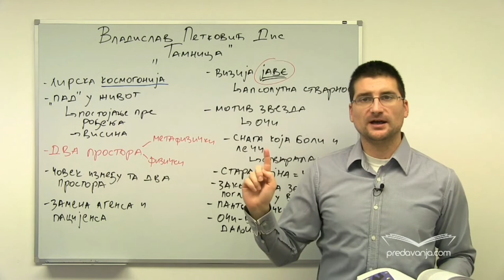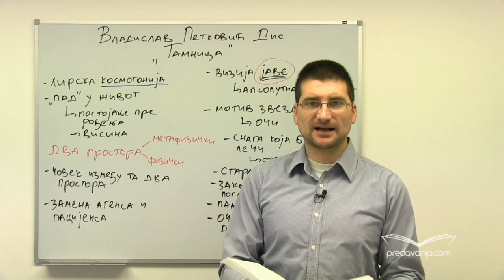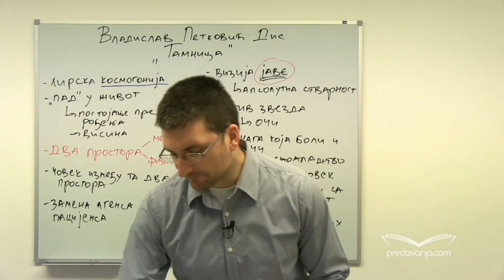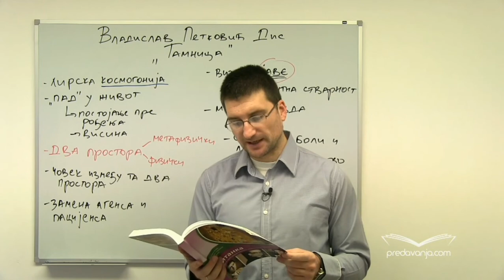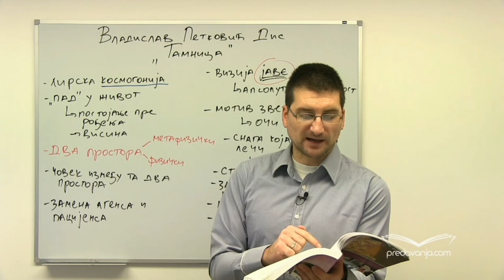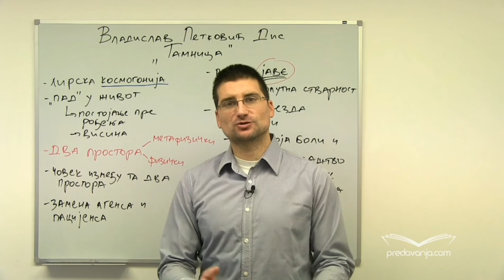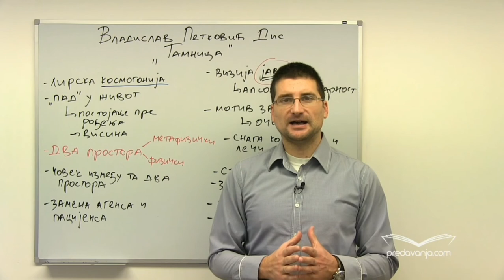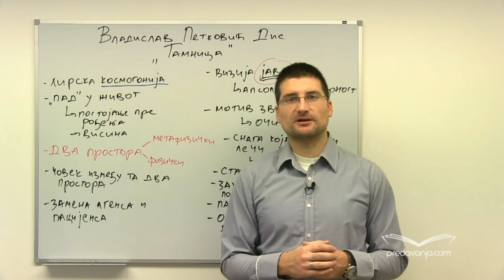Vladislav Petković Dis, Tamnica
Dobro došli na moj YT kanal @valerijaa.05
Ovaj kanal je posvećen srednjoškolcima. Ako imate pitanja u vezi sa srpskim jezikom ili nečim drugim slobodno mi pišite na mom instagram profilu valerijaa.05

Melodičnost pesme. Prstenasta strofa. Pesma Tamnica je malo remek - delo. Pesma predstavlja lirsku kosmogoniju. Objašnjenje pojma kosmogonija. Dva polja u pesmi: polje svetlosti i polje tame. Dva sveta i dva prostora. Motiv rođenja. Tamnica je metafora za život. Pad u život i postojanje pre rođenja. Zamena agensa i pacijensa. Ovaj svet postaje iluzoran svet sna, dok je svet jave, svet nevinih daljina. Motiv zvezda. Pesma je isprepletana pesimističnim i optimističnim tonovima kao i život. Putokazi za življenje u ovom svetu: smirenje i san lepote. Odrastanjem čovek gubi svest o metafizičkom svetu i postaje rob prostora i vremena - takav život je zapravo tamnica. Čovek je vezan za zemlju u želji za večnošću.